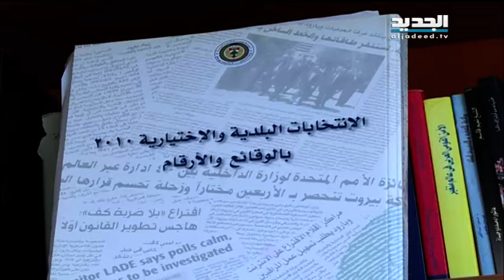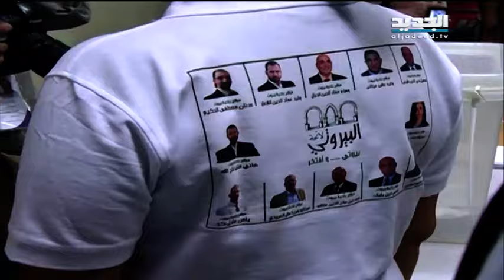لا تمثيلا شعبياً لأهلِ بيروت في مجلسهم البلدي – ألين حلاق